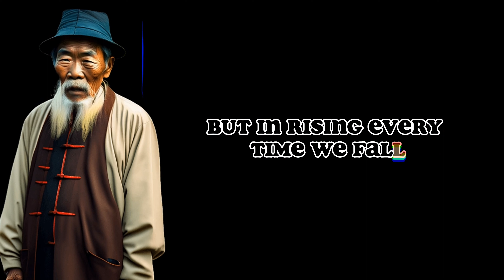Elevate Your Soul- Inspirational Quotes for Personal Awakening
Embark on a soul-stirring journey of personal awakening with our collection of inspirational quotes. Delve into the profound wisdom contained within each quote as they spark introspection, ignite passion, and guide you towards a more enlightened existence. Discover the power of self-discovery, resilience, and purpose as you explore the transformative potential of these timeless words. Join us on this extraordinary voyage and unlock the door to a life filled with inspiration, growth, and profound fulfillment.